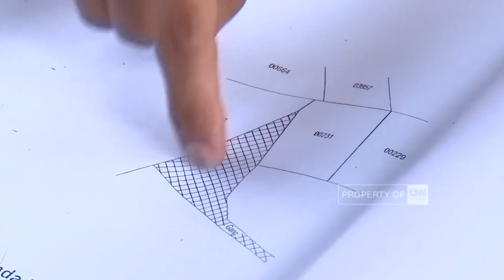Akhirnya! Pak Eko Akan Punya Akses Jalan ke Rumahnya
Viralnya persoalan rumah Eko Purnomo, di Kawasan Ujung Berung, Bandung, yang terkepung oleh rumah-rumah tetangga, kini telah menemukan solusi dengan pemberian akses jalan. Namun demikian, Eko tetap akan menempuh jalur hukum untuk mendapatkan haknya.

Like & Follow Facebook:
CNN Indonesia

cnnindonesiatv